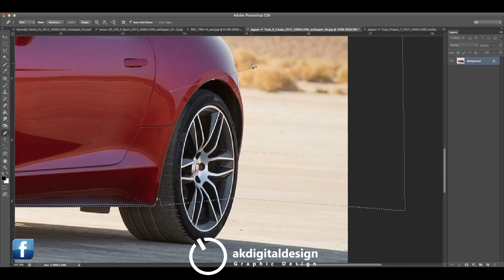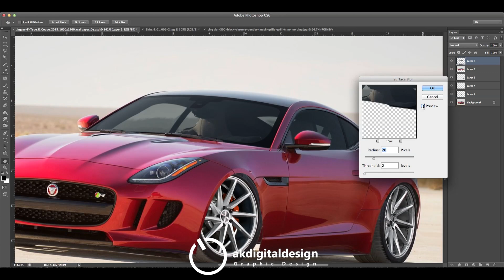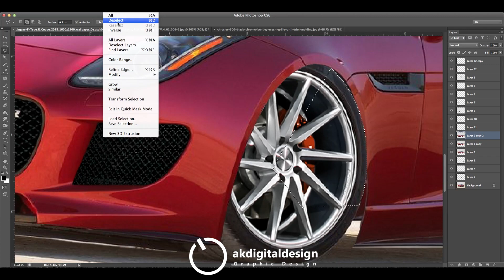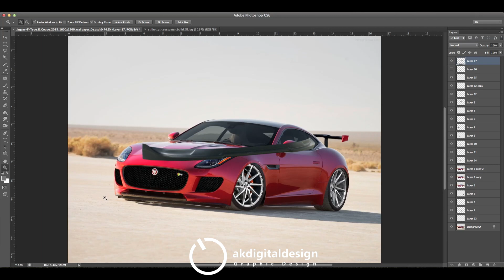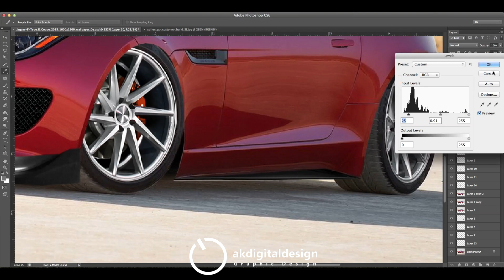Jaguar F Type R Modified